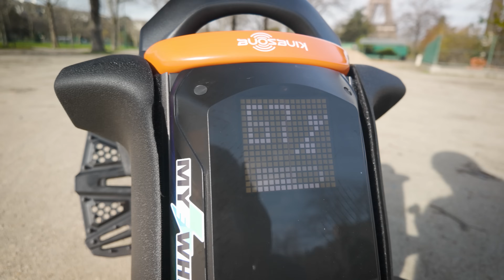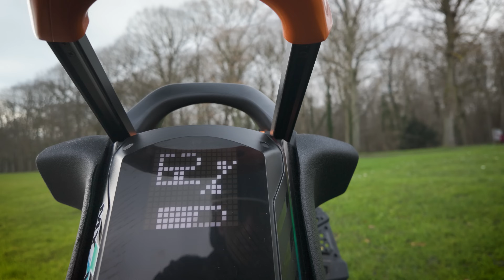KINGSONG S16 : Découverte d'une roue urbaine ! Ou pas ?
Cette Semaine je partage avec toi ma découverte de la nouvelle roue de Kingsong, la dénommée S16 ! Et ça promet !

N'oublie pas d'aller faire un tour sur le site de mes partenaires et d'utiliser le code BONHEUR :

🔸🔸              Plus sur moi et la roue              🔸🔸
(avec les codes promo 💰😉 que du Bonheur💖)